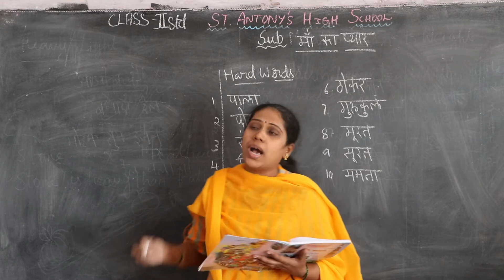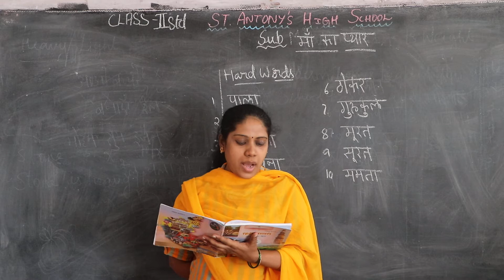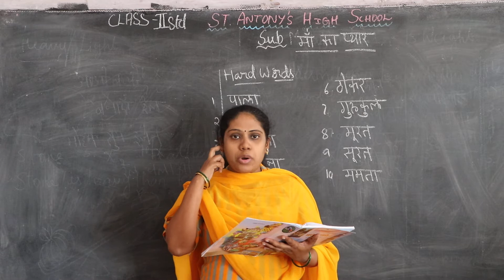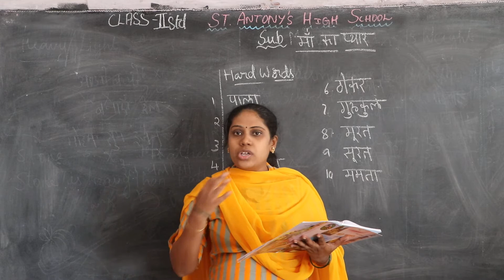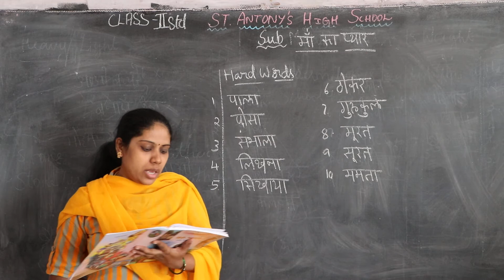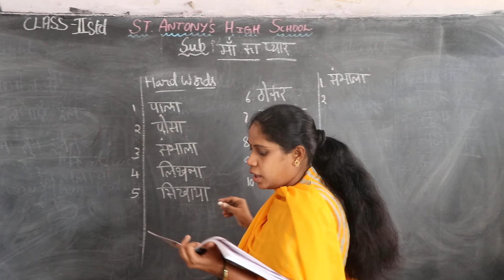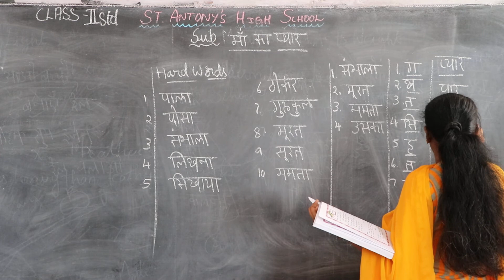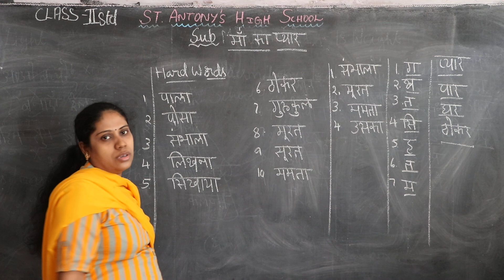II Std Hindi Ma Ka pyaar